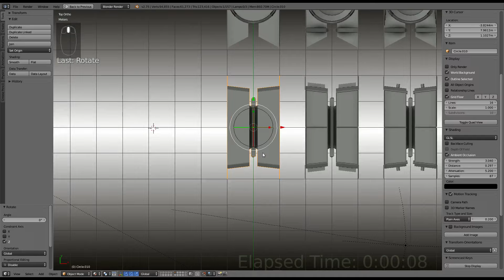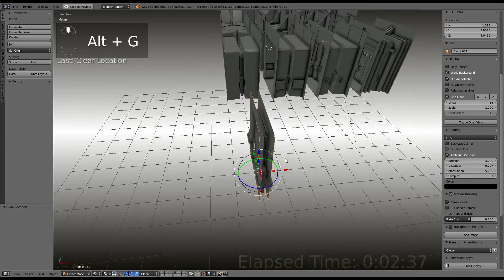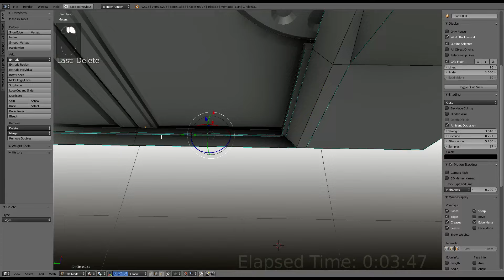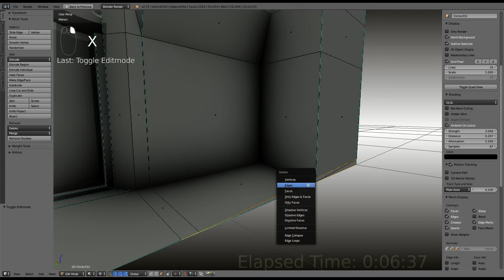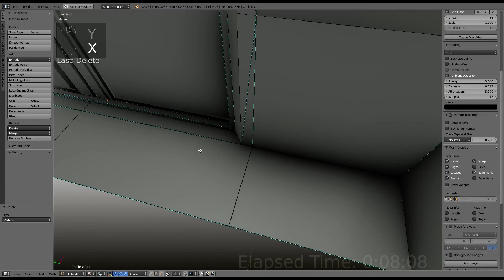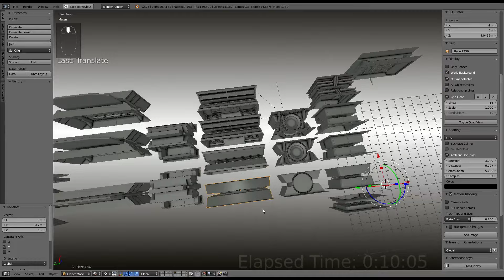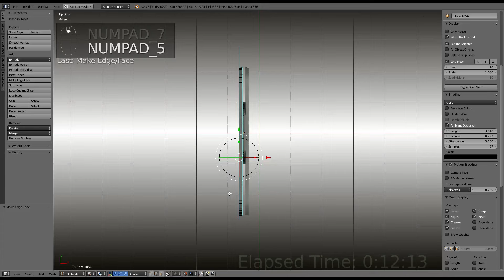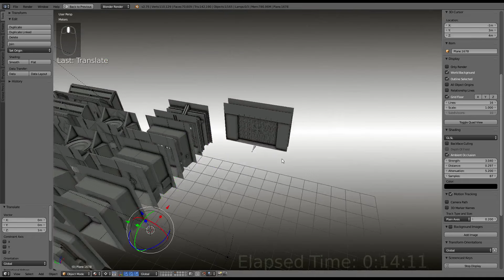Modular Sci-Fi Set Wip 90 Blender 2.75a - Animated sci-fi doors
Modular Sci-Fi Set Wip 90  - Animated sci-fi doors

Have fun!